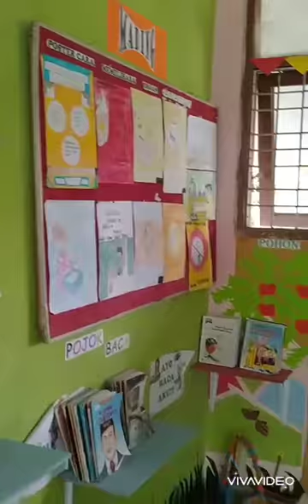SANGKAR BURUNG CIBLEK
SANGKAR BURUNG CIBLEK,. di dalam ruangan kelas. Burung Ciblek ini bersarang di ruangan kelas. tempat pajangan anak anak .Akibat lokcdown...sehingga 🐦 ini .Sampai bertelur dan menetas.